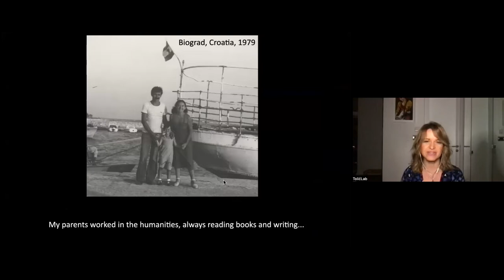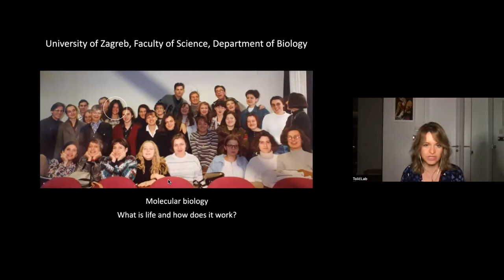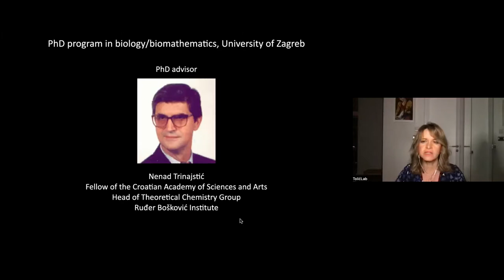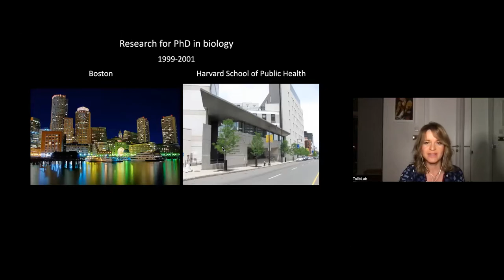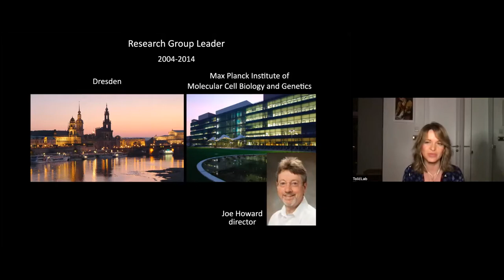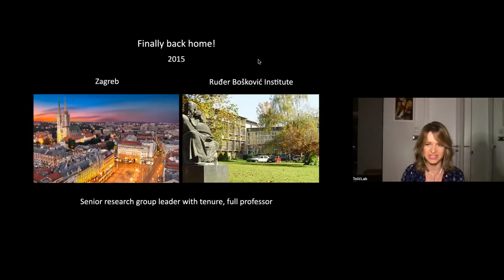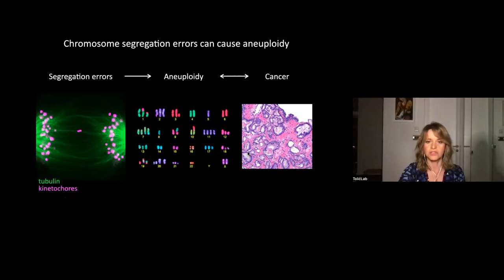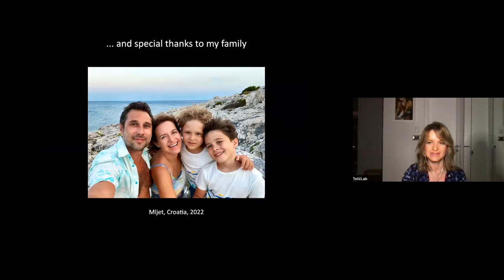"Living Histories". Prof. Iva Tolić